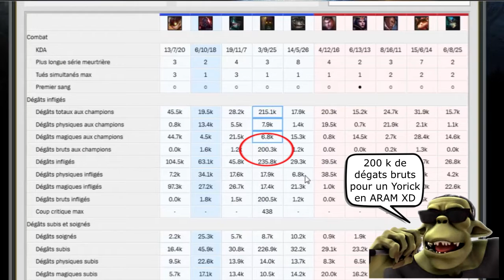Best of Cero Moments 12 : Des Quadras, Des Pentas et du Respect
12eme épisode des meilleurs moments des parties de League of Legends de la Cero.

On s'amuse, on fait des moves, on fait n'importe quoi et le tout condensé en 15 min ;)

Crédits musicaux :
Intro:

Electro - Black Tiger Sex Machine - Destroy It (Urban Contact Remix)